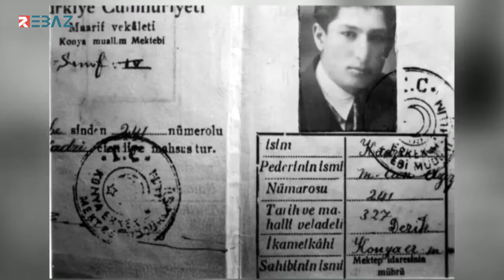Elmanya.. Y.N.R.K.S. Salvegera koçbarkirina 48 ya Helbestvan Qedrî can vejînin